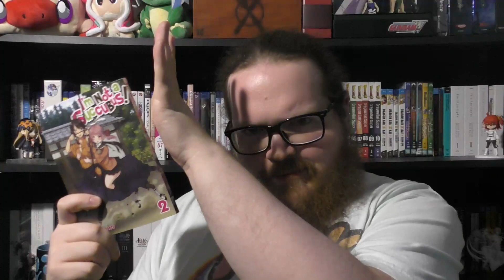Wholesome Oral??? - I'm Not a Succubus! Volume 2 Manga Review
We've reached a weird territory. I'm very unsure how to feel about it.